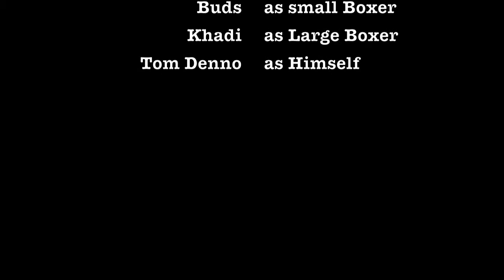Sony HDR-XR100 Handycam Test Footage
Random footage I took the first day I received my new Sony hdr-xr100 handycam.  Absolutely love this camera, wish it had an external mic input though.  Music by Grizzly Bear.